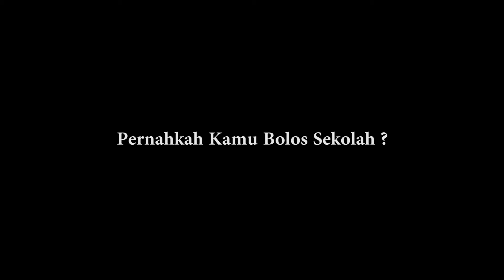Sosial Eksperimen Di Bandung | Pernah Bolos Ga? |Video Unik dan Lucu